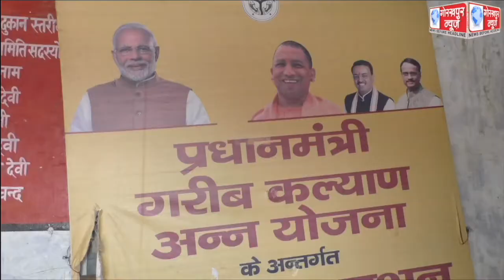शासन के निर्देश पर सार्वजनिक राशन वितरण की दुकानों पर राशन के साथ शुरू हुआ दाल,नमक और तेल का भी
शासन के निर्देश पर सार्वजनिक राशन वितरण की दुकानों पर राशन के साथ शुरू हुआ दाल,नमक और तेल का भी निःशुल्क वितरण,लोगो मे दिखा काफी उत्साह, योगी सरकार के प्रति जताया आभार